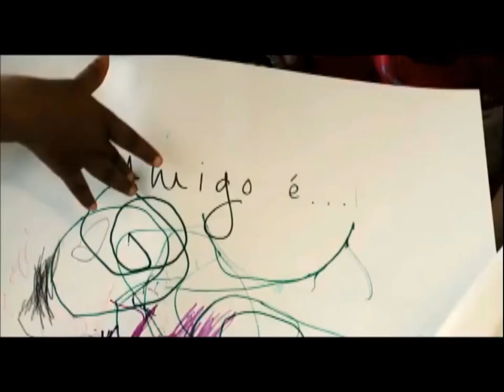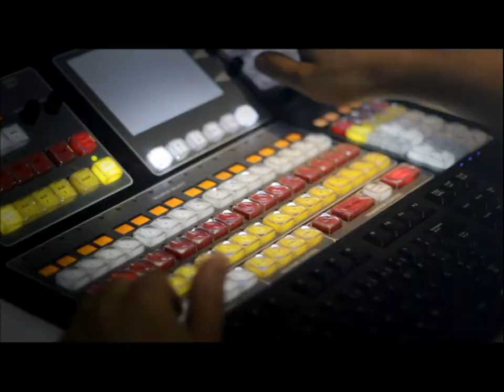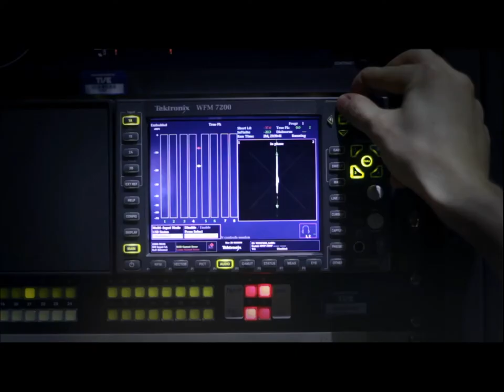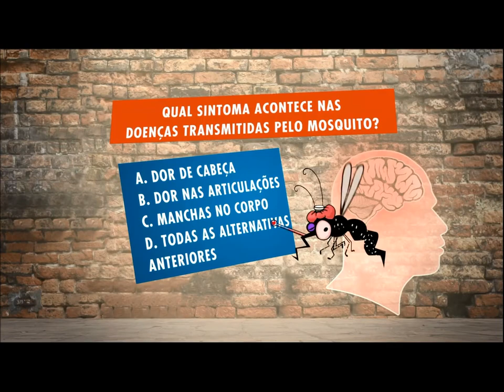Frente a Frente | TVE - Alfredo Englert - 3/10/2019